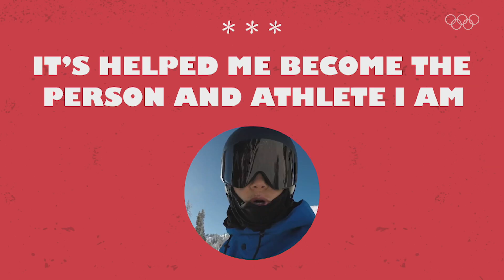🇺🇸Fynn Bullock: The Multitalented Snowboarder 🏂 | Snow Game - Ep.5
American wakeboarder and an elite snowboarder, Fynn Bullock, wishes both his sports were Olympic sports. He explains how doing two sports at an elite level has shaped him as an athlete and the person he is today.

The stories of six spectacular snowboarders and skiers preparing for the Olympic Winter Games Beijing 2022 told through stunning imagery, unique user generated content, and an exhilarating mix of awesome music tracks